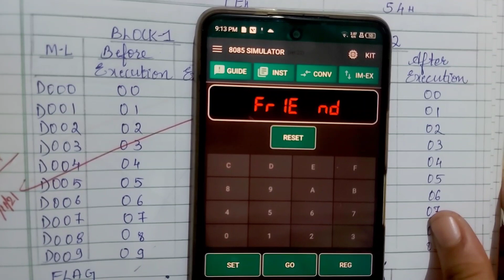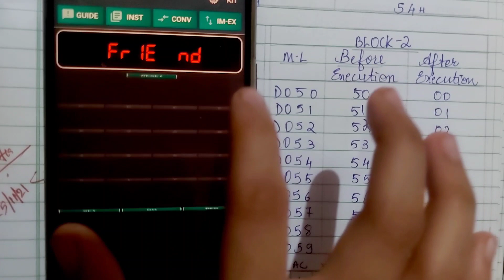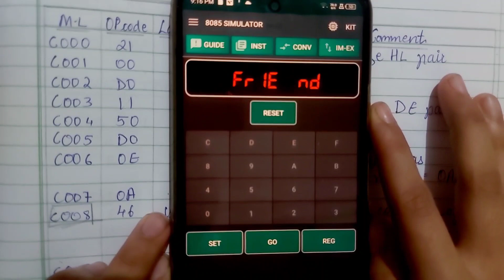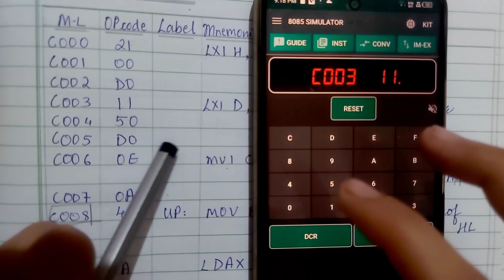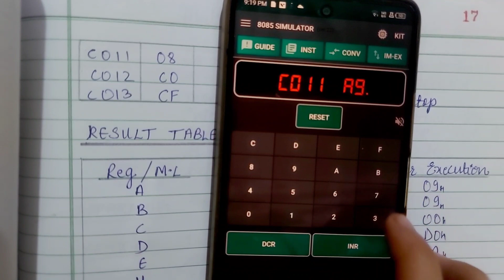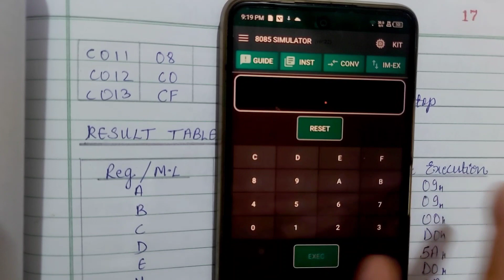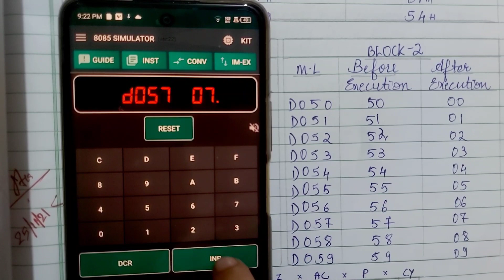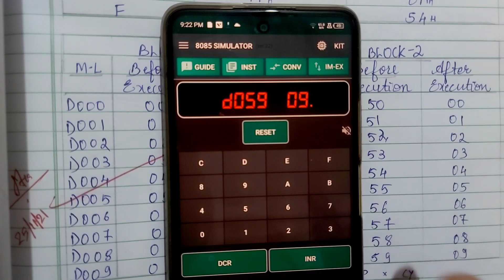ALP Exchange the contents of two memory blocks 8085 microprocessor practicals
✅COMPUTER SCIENCE -1 (CS-1)

✅COMPUTER SCIENCE -2 (CS-2)

✅ COMPUTER SCIENCE -2 (C.S-2)